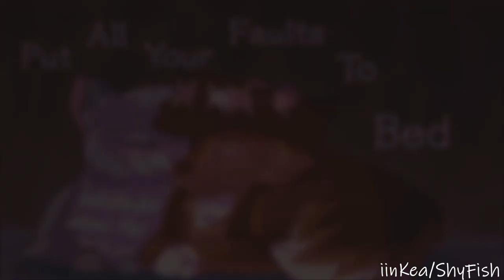Alderheart Can Be King Again - Completed MAP (read description!!!)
This MAP is not originally mine, its originally Spunkeii/Remy's. Remy as most people probably know left the community and deleted all their finished MAPS even though so many wonderful artists worked hard on them. I am just here to make sure their work doesn't go to waste. I don't have anything else to say on the entire Remy situation that isnt already out there.

I am aware though that this song is already used in another map,, but had no choice in that, so please dont comment about it ^^"

The thumbnail is made by me, if the artist of the original thumbnail wants theirs to still be it, message me on twitter (@marshukitty) with a full resolution version of it and i can immediately change it!!

Original host: Spunkeii/Remy
Editor: Pupkui

Parts:
Intro: L3NA, Spunkeii & Pupkui
1. Space N3RD
2. O'Jay (kahbob)
3. RageSnake
4. Cheeteh Z
5. Dear Crow
6. TheAwkwardPisces
7. Theatricals
8. Pupkui
9. Stem Ginger
10. Smol Bean
11. MidnightThunder
12. scribbleibble
13. PretzelMintz
14. PretzelMintz
15. Wolfpup 772
16. SorrelPaws
17. BeastBby
18. BeastBby
19. SleepTightNeko & Spunkeii
20. MewCola
21. Crowslashofbloodclan